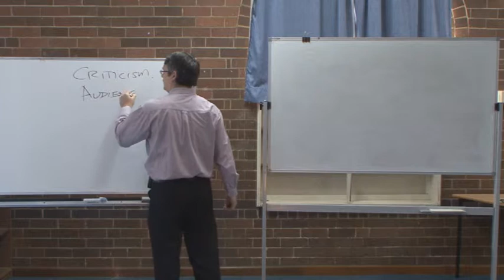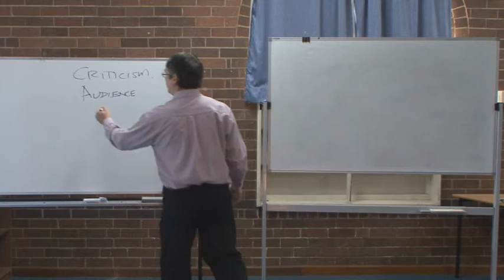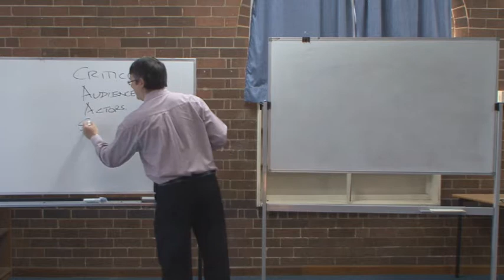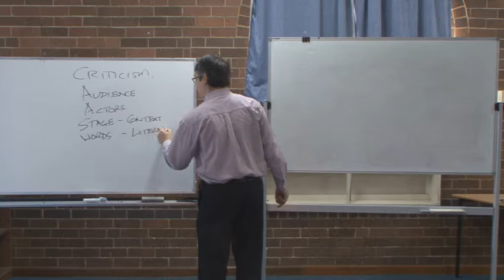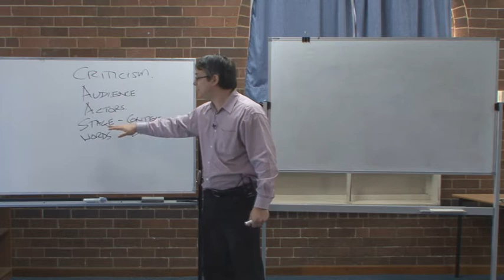Module 11 Clip 3 Knowing the Actors & the Stage